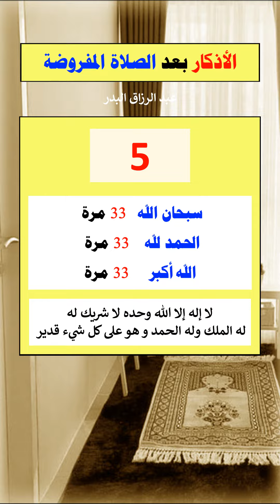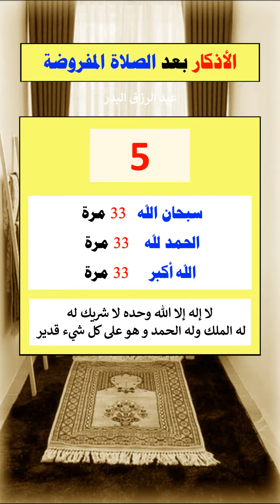بعض من الأذكار المشروعة بعد الصلاة المفروضة ۞ الشيخ عبد الرزاق البدر